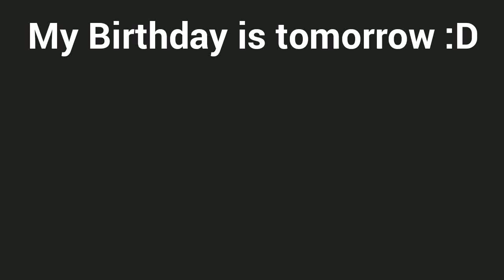My BIRTHDAY is tomorrow!!!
I uploaded this so you can have time to animate a happy birthday animation for me :D
And also for you to have time to watch it and know that its my birthday
Wish me a Happy Birthday in the Comments :D Thank You